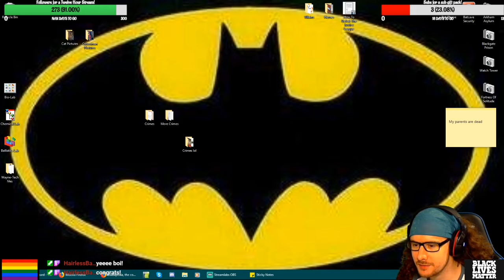Blood Bowl 2 Part 3 -Wound Me-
I only play it for the ads.
for live episodes.

Blood Bowl 2 is the property of Cyanide and Focus Home Interactive.